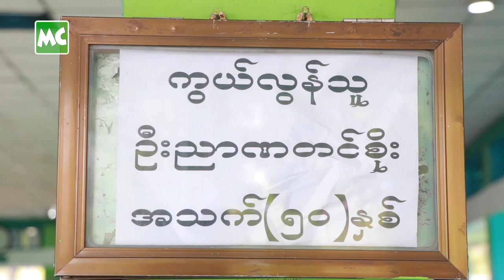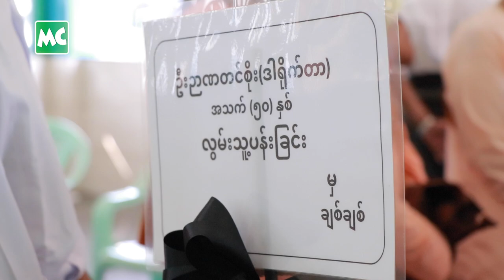ဒါရိုက်တာ ညာဏတင်စိုး၊ အသက် (၅၀) ၏ နောက်ဆုံးခရီး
ဒါရိုက်တာ ညာဏတင်စိုး၊ အသက် (၅၀) နှစ် ၏ ဈာပန ကို နိုဝင်ဘာလ (၂) ရက်နေ့၊ မနက် (၁၁) နာရီတွင် ရန်ကုန်၊ မြောက်ဥက္ကလာပ၊ ရေဝေးသုသာန်မှာ ပြုလုပ်ခဲ့ပါတယ်။ ဦးညာဏတင်စိုး ဟာ အောက်တိုဘာလ (၃၁) ရက်တွင် နှလုံးရောဂါဖြင့် ရုတ်တရက် ကွယ်လွန် ခဲ့တာဖြစ်ပြီး၊ သရုပ်ဆောင် လူမင်း ၏ ယောက်ဖ၊ သရုပ်ဆောင် သီဟတင်စိုး ၏ ညီ၊ စည်သူတင်စိုး နှင့် ခင်စံပယ်ဦး တို့၏ အစ်ကို တော်စပ်သူ ဖြစ်ပါတယ်။

@MyanmarCelebrity Update: The Funeral of Movie Director Nyarna Tin Soe was held on November 2, 2022 at the Yay Way Cemetery, Yangon.